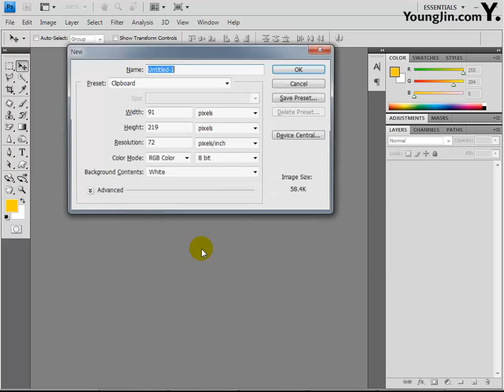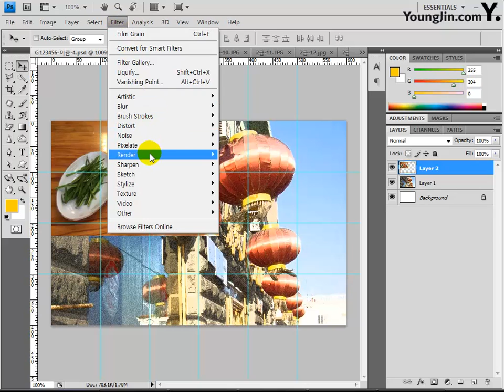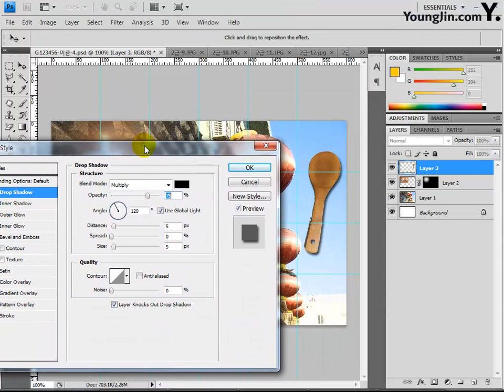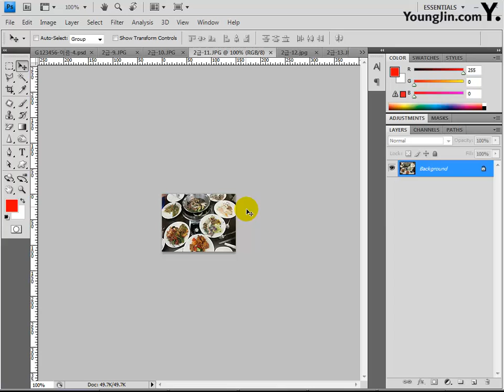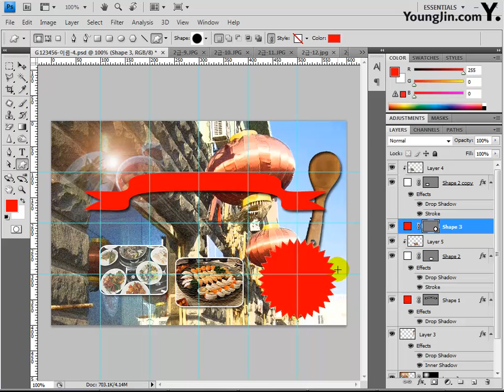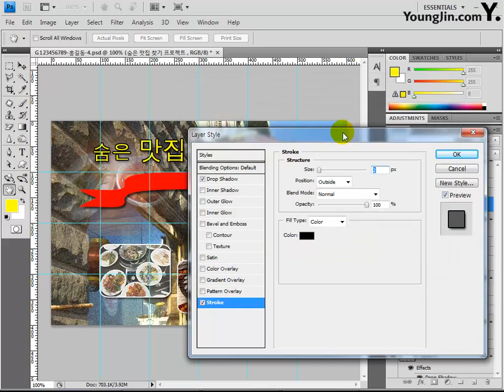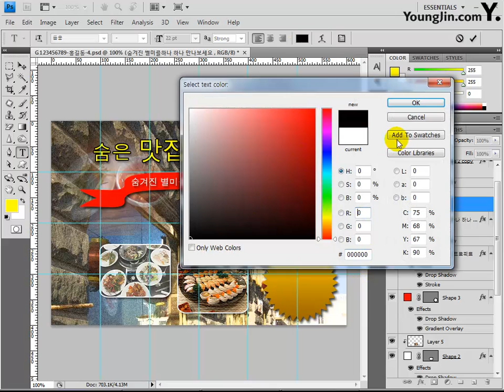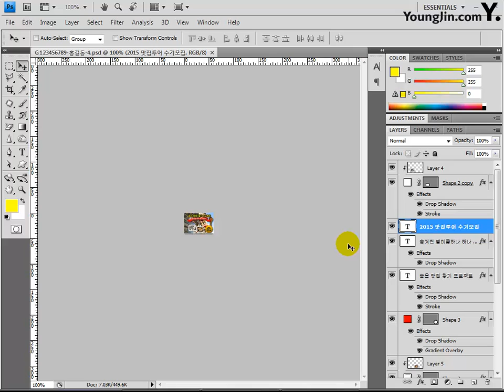[조교연 저] Part04 - 04 이벤트 페이지 제작